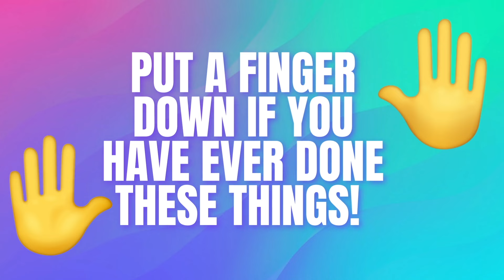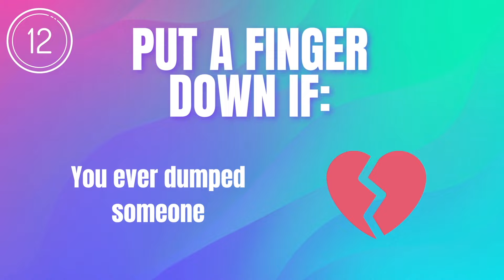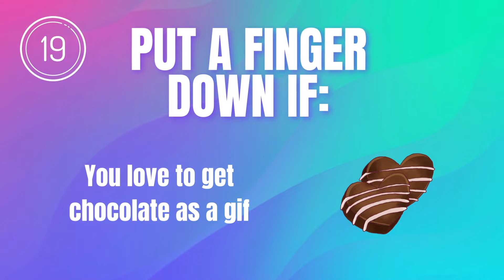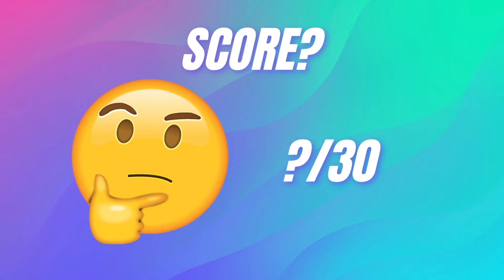🥰PUT A FINGER DOWN: LOVE EDITION🥰 - Aesthetic Quiz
This is a put a finger down LOVE edition! How many fingers did you put down? Who is your true love?

About Aesthetic Facts
🎥 QUIZZES & entertainment

On this channel you’ll find fun and educational quizzes.

🟢 General knowledge quiz: coming soon!